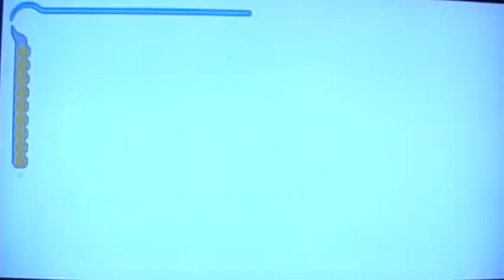Prince Of Persia: The Sands Of Time Ep. 34 Chapter 33 - A Prisoner Seeking an Escape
Character: The Prince
Chapter 33: A Prisoner Seeking an Escape

Landed up in the prison, and thus the Prince is making his escape from the prison even though he's not a prisoner..

Note: Please be aware that this is played on the PS3, based on the trilogy HD collection disc. However, the video has been edited such that it is best suited for audience to watch because the original audio from this game itself was poorly done, especially during cutscenes. Ubisoft didn't ensure that the audio of this game was properly done before they release it for sale.
Visit these websites for more info about the audio problem of the Prince Of Persia HD trilogy disc: